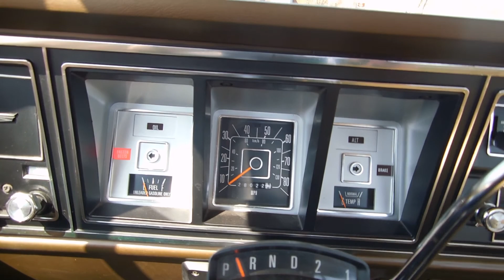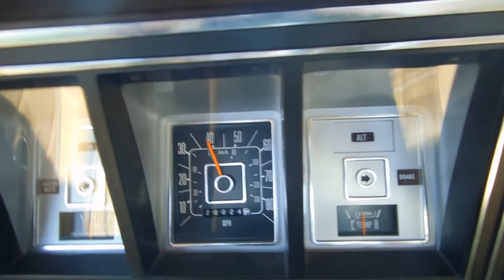1979 Ford F250 Ranger 28,000 mile Survivor Lake's Muscle Cars